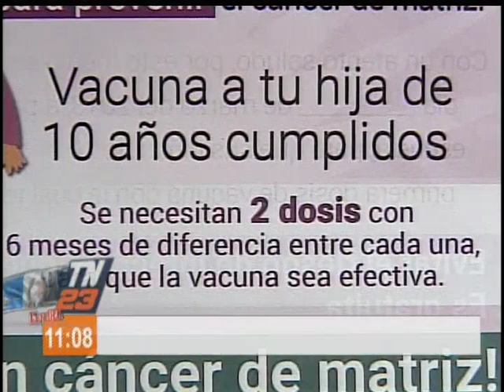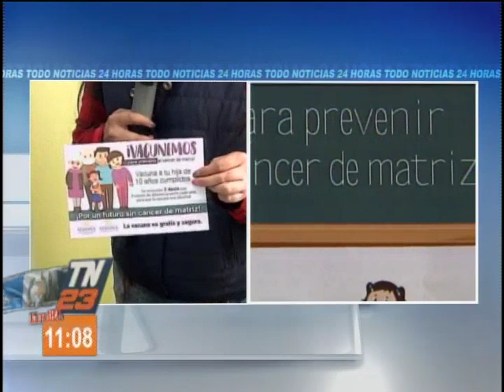Jornada de vacunación para prevenir el cáncer de matriz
Público objetivo son niñas de 10 años de edad
Se le aplicó la vacuna a 573 menores de edad quienes fueron inyectadas entre 2010 y 2019.